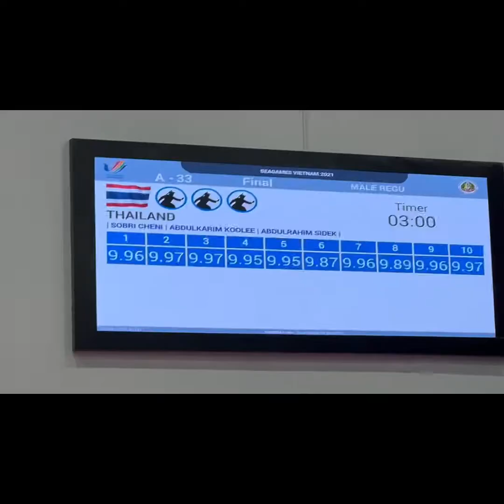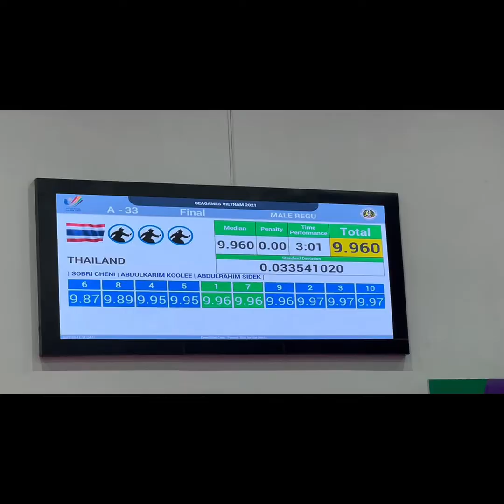ซอบรี เจะนิ, อับดุลการิม คูลี, อับดุลรอฮิม ซีเดะ เหรียญทอง ปันจักสีลัต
ปันจักสีลัต เหรียญทอง ที่เวียดนาม2021